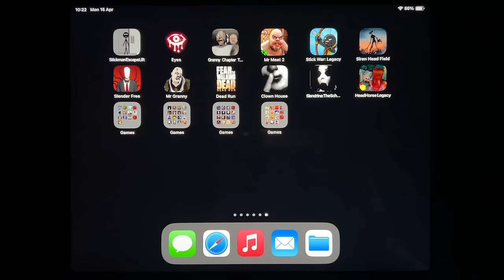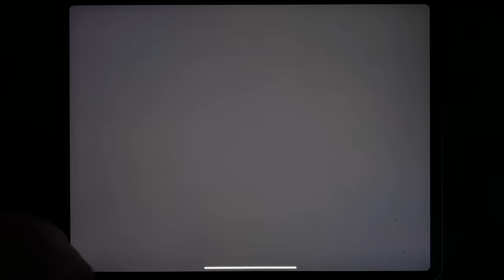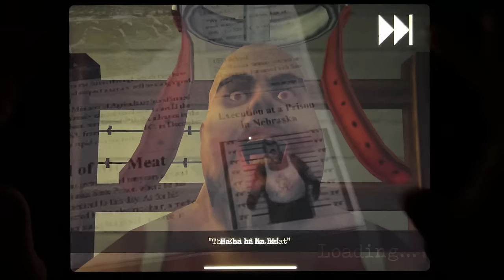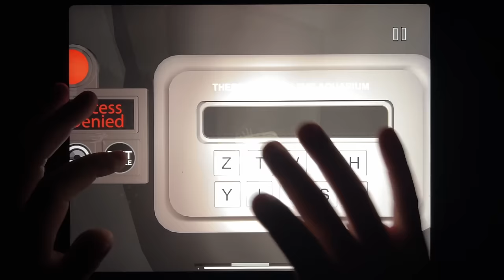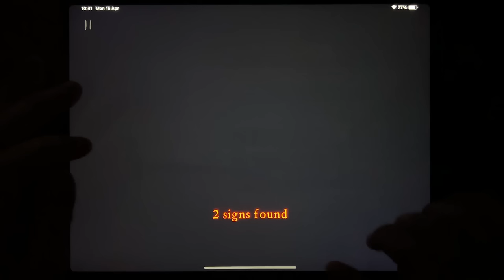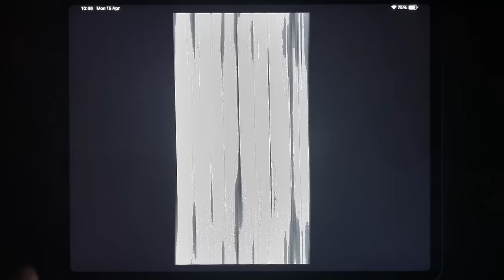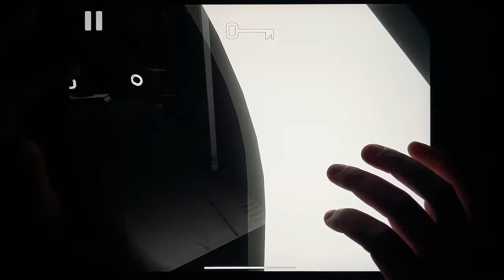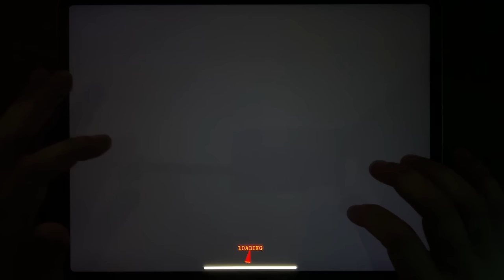Stickman Escape Lift, Eyes The Horror Game, Granny Chapter Two, Mr Meat 2, Stick War: Legacy...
Stickman Escape Lift, Eyes The Horror Game, Granny Chapter Two, Mr Meat 2, Stick War: Legacy, Siren Head Field, Slender Free, Mr Granny, Dead Run, Clown House, Slendrina The School, Head Horse Legacy